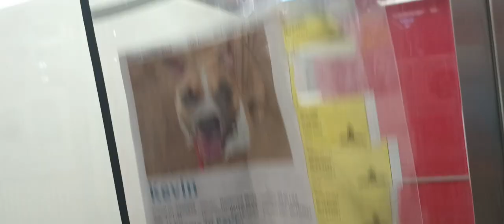Kevin 1y A806695 kennel 178 PACC shelter 42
Boring interaction I guess but Kevin is one of my most loving friends. I am very aware that most likely the reason Kevin just laid down & simply shares a meal with me rather than going off & barking is largely based on the yummy goodies I have. We have a symbiosis I believe, I give him lovely snacks & companionship while he gives me some patience & doesn't bark in my face while I'm by his side. Kevin is a good guy & since my dealings with him are always in his kennel where he's more or less a groovy guy, I never had been given the opportunity to see his behavior beyond his kennel confines. A lovely doggie walker gave me a chance to see a glimpse of Kevin's behavior outside of his kennel a few days ago. Kevin gets very excited for a doggie walk & the doggie walker made sure Kevin had his favorite fluffy chew toy in his mouth before Kevin came racing around the corner of his kennel & partially jumped in my lap mouthing some of the chicken hot dog & kibble in my lap. Kevin sniffed around in my lap for a few seconds & then he got down from my lapp & took off on his leash with the wonderful doggie walker. It's all good .. I love Kevin .. he had things to do (go on his doggie walk) .. and I had things to do (go visit one of his neighboring doggie colleagues). Nobody was hurt .. Kevin is a magical kid.